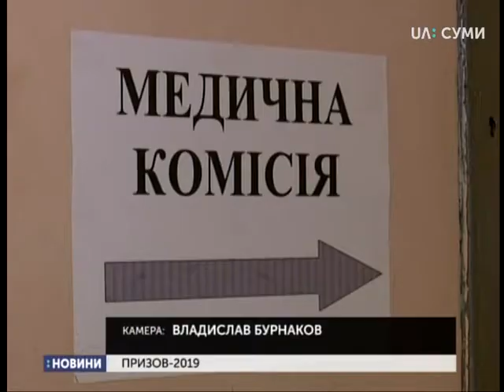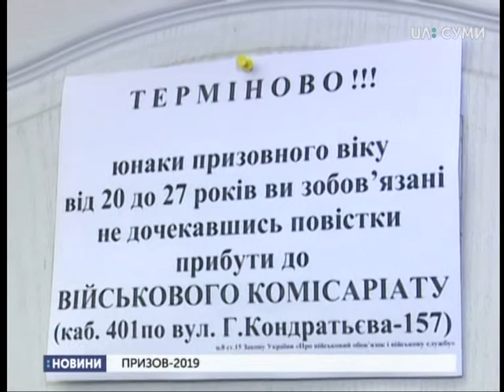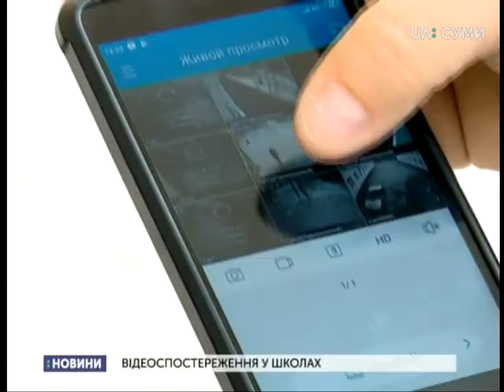03.04.2019. Новини. 20:30